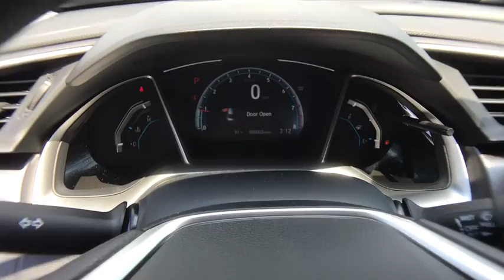2017 Honda Civic Columbia, Lexington, Irmo, West Columbia, Aiken, SC 20171304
2017 Honda Civic  - Stock#: 20171304 - VIN#: 19XFC2F77HE064881

2017 Honda Civic EX 31/40mpg** 40/31 Highway/City MPG**brbrAwards:br  * 2017 IIHS Top Safety Pick (When equipped with Honda Sensing)